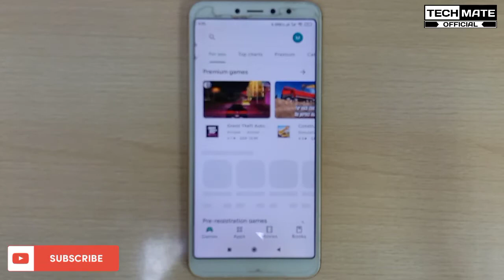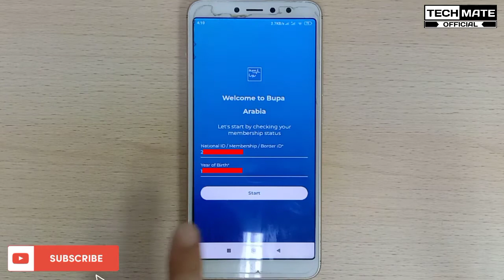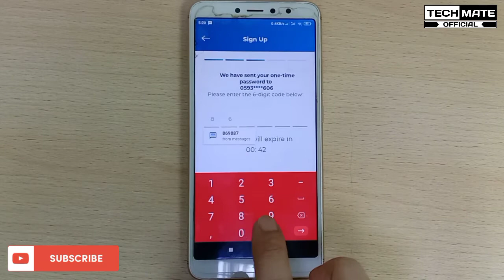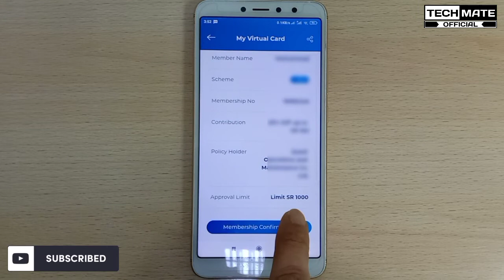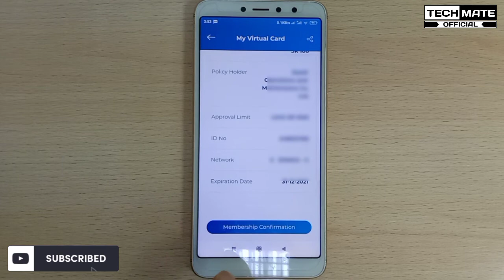How To Activate Digital Heath Insurance Card | Bupa digital Health Insurance Card Activate